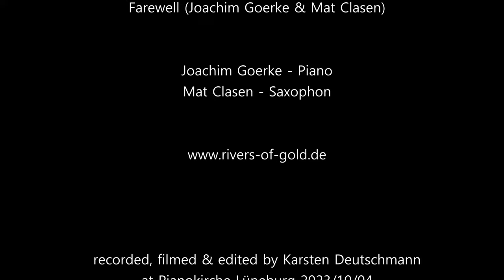Farewell Joachim Goerke und Matthias Clasen Duo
"Hier nun der Dritte in einer neuen Serie von Filmen von Matthias und mir, - Anfang Oktober 23 in der Pianokirche in Lüneburg aufgenommen. Dank Karsten Deutschmann, mit dem ich schon zahlreiche Produktionen durchführen konnte, sind diese Live-Recording Aufnahmen möglich geworden. Matthias und ich spielen seit fast 40 Jahren immer wieder zusammen, eine lebensbegleitende musikalische und seelische Zusammenarbeit - ein gemeinsames Fliegen und Baden in der berührenden Musik. Die Stücke, die wie ausgewählt haben, sind unsere Lieblings-Kompositionen: “Seelenflügel", "Farewell", "Hymn of the pure Joy" und "Happy Song" (der letzte Song ist noch nicht auf CD veröffentlicht). Von Matthias und mir findet ihr weitere Informationen auf unserer und es gibt eine sehr wundervolle CD mit gleichnamigem Titel im Shop auf meiner

Viel Freude an diesem Film und unserer Musik!
Wir sind dankbar für Spenden und finanzielle Unterstützung, da diese Filme viel finanziellen einsatz erfordert haben.

Joachim und Matthias“

"Here is the third in a new series of films by Matthias and me, - recorded at the beginning of October 23 in the Pianokirche in Lüneburg. Thanks to Karsten Deutschmann, with whom I have already been able to carry out numerous productions, these live recordings have become possible. Matthias and I have been playing together for almost 40 years, a lifelong musical and emotional collaboration - flying together and bathing in the touching music. The songs we have chosen are our favorite compositions: "Soul Wings", "Farewell", "Hymn of the pure Joy" and "Happy Song" (the last song is not yet released on CD). You can find more information about Matthias and me on our and there is a very wonderful CD with the same title in the shop on my

Enjoy this film and our music!
Please donate, for we spent quite a lot of money to make this possible for you!

Joachim and Matthias"